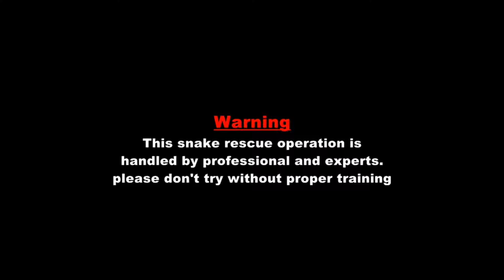Indian Spectacled Cobra Rescue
Hi Friends , This is Karthick

Forest Toll Free number: 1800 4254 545